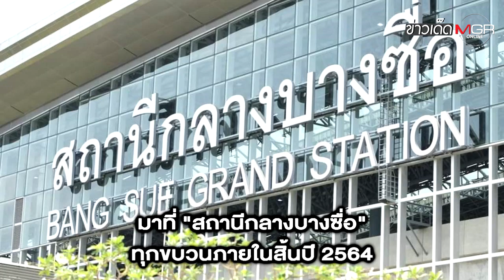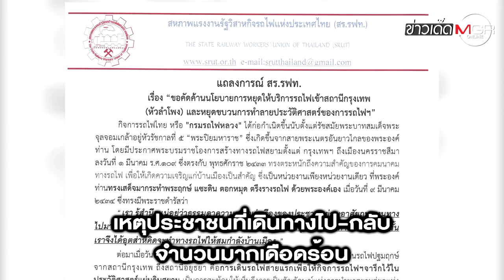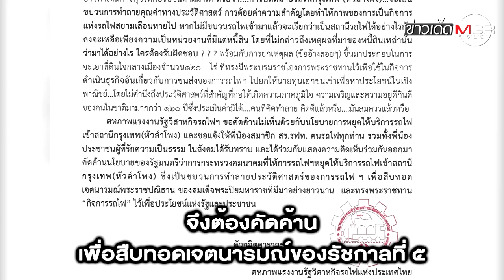ย้ายรถไฟหัวลำโพง ไปสถานีกลางบางซื่อ ใครได้ใครเสีย? : ข่าวเด็ดแมเนเจอร์